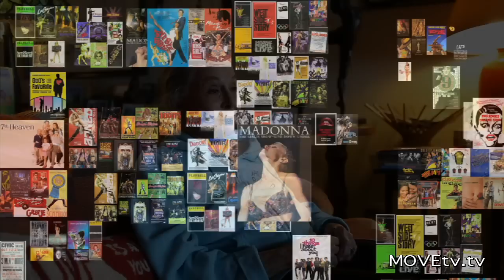MOVE TV - Marge Champion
Marge graces MOVE with wisdom of life...

Champion was born Marjorie Celeste Belcher in Los Angeles, California to Hollywood dance director Ernest Belcher and Gladys Lee Baskette. She began dancing while very young and became a ballet instructor at her father's studio at age twelve. She was hired as a teen by Disney as a dance model for their film, Snow White and the Seven Dwarfs. They copied her movements to enhance the realism of Snow White's movement. She later modelled for the Blue Fairy in Pinocchio and the Dancing Hippo in Fantasia.

Career
She became a Hollywood legend with second husband Gower Champion (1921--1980) as an accomplished dancing team during MGM's Golden Age of the 1940s and 50s. MGM wanted them to remake Fred Astaire and Ginger Rogers films, but only one, Roberta (1935), remade as Lovely to Look At (1952), was completed. The couple refused to remake any of the others, the rights to which were still owned by RKO.

Marge and Gower appeared in many successful films for MGM, such as the 1951 version of Show Boat and their own starring vehicle, Everything I Have Is Yours.

During the summer of 1957, they had their own TV series, a sitcom with song and dance numbers: The Marge and Gower Champion Show. Marge played a dancer, Gower a choreographer, and Buddy Rich a fictional drummer named Cozy.

Champion first married Art Babbitt (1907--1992), a Walt Disney's top animator. She married Gower Champion in 1947. They divorced in 1973 and had two sons, Blake and actor Gregg Champion. Her third marriage was to Boris Sagal, father of actress Katey Sagal, on January 1, 1977 until his death on May 22, 1981. She is the half-sister of actress Lina Basquette.

In the 1970s Champion, actress Marilee Zdenek, and choreographer John West were part of a team at Bel Aire Presbyterian church that created several creative worship services, later offering workshops and related liturgical arts programs throughout the country. She and Zdenek co-authored two books, Catch the New Wind (1972; Word Books, ASIN: B00005VJEH) and God is A Verb (1976; Word Books, ASIN: B000IOCVXW) related to this work. In the summer of 1972, John West founded the Valyermo Dancers, "a dance-theatre company" with a mission to preserve and translate biblical stories into contemporary dance.

Since retiring, Marge Champion works as a dance teacher and choreographer in New York City. In 1982, she made a rare television acting appearance on the dramatic series Fame, playing a ballet teacher with a prejudice against African-American dance students. In 2001 she appeared as Emily Whitman in a Broadway revival of Follies.

Champion was inducted into the National Museum of Dance C.V. Whitney Hall of Fame in 2009.